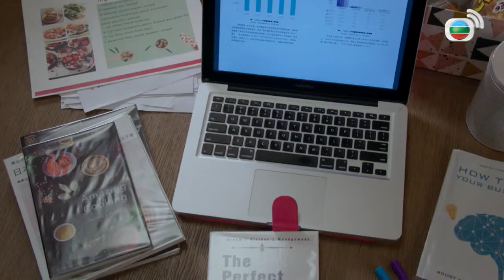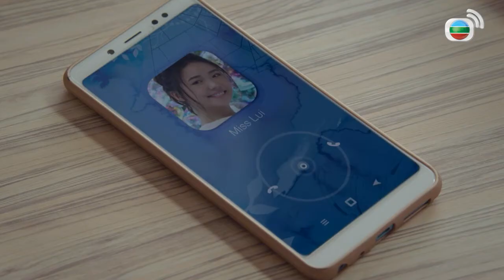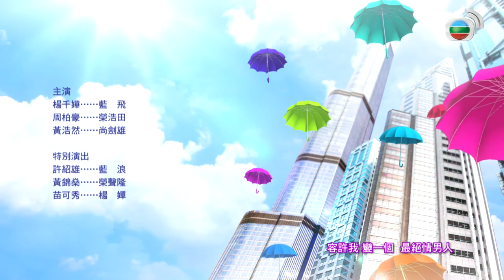2019 TVB ｜الدراما الصينية مترجمة｜(Wonder Women)#13 دراما رومانسية｜زوجة متعددة الوظائف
لان فاي (التي تمثلها يانغ تشيان هوا) هي ربة منزل جميلة وأنيقة و"متعددة الوظائف"، كانت تعيش بسعادة مع زوجها شانغ جيان شيونغ (الذي يمثله هوانغ هاو ران). لدى لان فاي صديقتان حميمتان: السيدة القوية وان فنغ هوا (التي تمثلها تشن وي)، والسيدة الجميلة والثرية ما سي لي (التي تمثلها تشو تشن لي)، وتختلف رؤية الحب لكل منهن اختلافا كبيرا . كرس جيان شيونغ نفسه لتطوير أعماله، حتى هجر بيته وذهب إلى بر الصين الرئيسي بعد تعرض علاقته الغرامية السرية. فطلّقت لان فاي وبدأت تراعي ابنها (يمثله روان تيان بياو) بانفرادها، لذلك قامت بتأجير الشقة، حيث شاكسها وضاحكها المستأجر الوسيم والغني رونغ هاو تيان (الذي يمثله تشو بوه هاو). ذبلت المرأة بسبب عدم شفقة الرجل، لكنها ازهرّت بسبب مودة رجل آخر. ساعد هاو تيان على تأسيس أعمال لان فاي واستعاد ثقتها، بينما عاد جيان شيونغ وأراد إعادة الزواج منها.